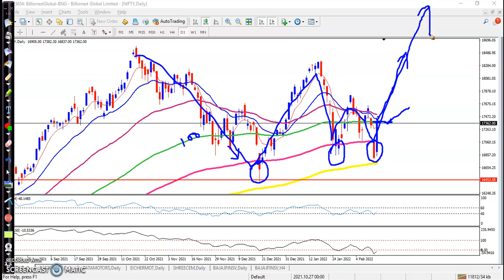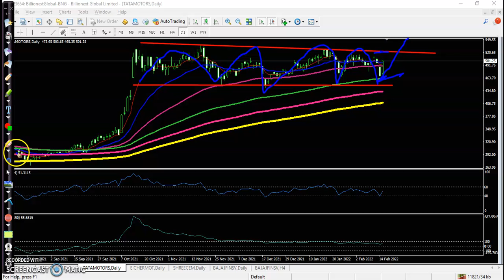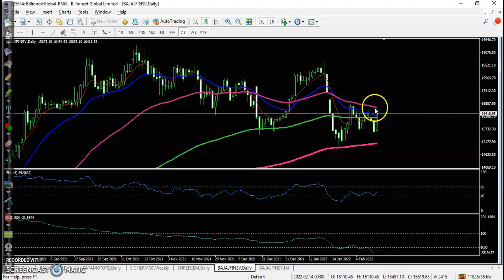Post Market Session | Index closed at 17,352.45, up 509.65 points or 3.03 percent | 15th Feb 2022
Index closed at 17,352.45, up 509.65 points or 3.03 percent. The recovery was triggered near the 200-day moving average, which at Tuesday's close stands at 16,811

Start Now!